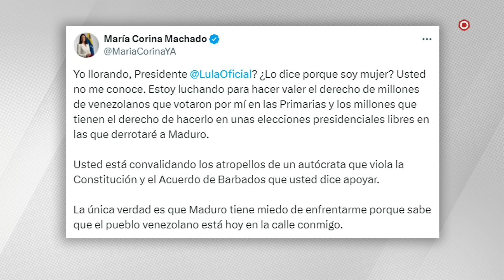NICOLÁS MADURO le responde a LULA DA SILVA: "El que se asustó que se tome una manzanilla" | AAR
Augusto Álvarez Rodrich comenta sobre el intercambio entre Nicolás Maduro y Lula Da Silva. El presidente brasileño, Luiz Inácio Lula da Silva, expresó que se "asustó" por las declaraciones de Maduro sobre un posible "baño de sangre" si pierde las elecciones. En respuesta, Maduro le sugirió a Lula que bebiera "té de manzanilla" para calmarse.